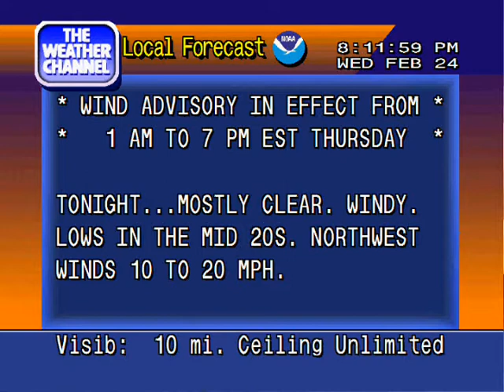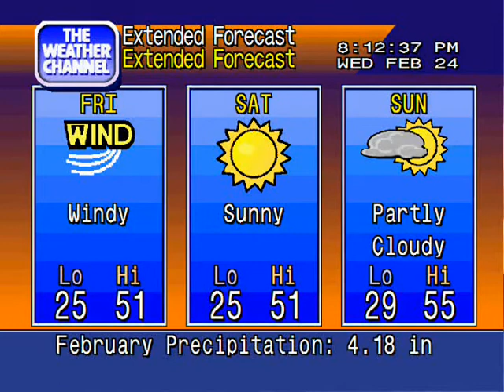Weatherstar4000 Emulator - Atlanta - 2/24/10 NIGHT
Atlanta at night :3

Trammell Starks - Over and Over